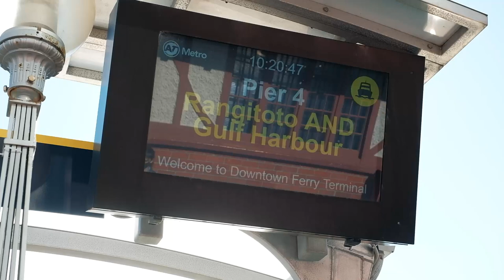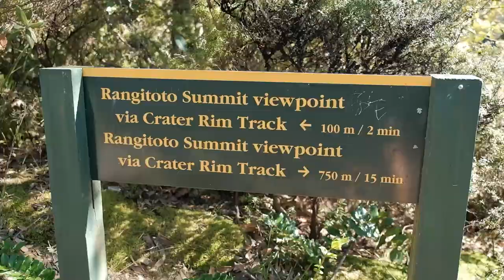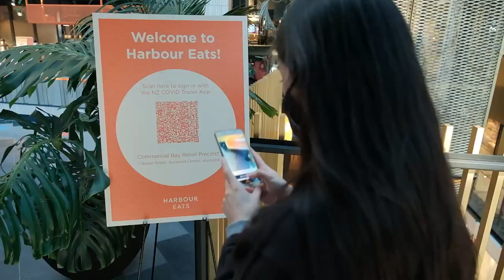Climbing Auckland's largest volcano RANGITOTO ISLAND and visiting Commercial Bay | NEW ZEALAND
Rangitoto Island is Auckland's largest and youngest volcano. It's an iconic landmark of Auckland, New Zealand. It's even part of our logo! We got the rice bit to represent Rangitoto since we grew up in Auckland :)

We took a Fuller's ferry to head out to Rangitoto Island from Auckland's downtown ferry terminal. We decided to do the summit trek which takes roughly an hour to get to the top and an hour to get back. If you book your tickets online like we did, it saves the hassle of queuing up to get it at the ferry building plus you save a couple of bucks too.

Just make sure to follow the guidelines since Rangitoto is a pest-free island and also be conscious of the time so you don't miss your ferry back!

During Auckland's Level 2.5 it's compulsory to wear face masks while on any public transport and that includes ferry rides. If you like the look of our face masks which are washable and reusable, we bought them from our mate's online store Charlie's Laundry. They're Kiwi-made, all hand sewn and there's a bunch of different designs available too.

After our Rangitoto summit trek, we got back to Auckland CBD and went to check out Commercial Bay. Commercial Bay is Auckland's newest retail and hospitality precinct right in the heart of downtown Auckland. It officially opened just after the first lockdown here only a few months ago.

VLOG DATE: 04 Sep 2020

SUPPORT US